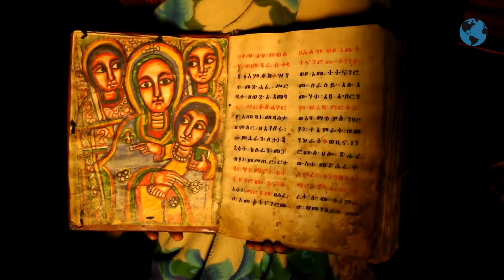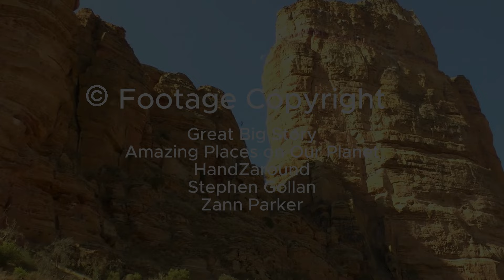Gereja Tigray: Gereja di Tebing Curam yang Susah Dijangkau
Gereja Tigray merupakan gereja di Ethiopia yang letaknya di tebing curam dan sangat susah di jangkau orang. Tidak ada fasilitas yang menjangkau ke gereja ini. Meskipun begitu, tidak ada satu orangpun perah terjatuh dari awal gereja ini berdiri hingga saat ini.

Kami senang berbagi video kepada kamu sesering mungkin! Bukan hanya sekedar hiburan, harapan kami dengan video yang kami sajikan dapat membuat kamu mendapat ilmu baru.